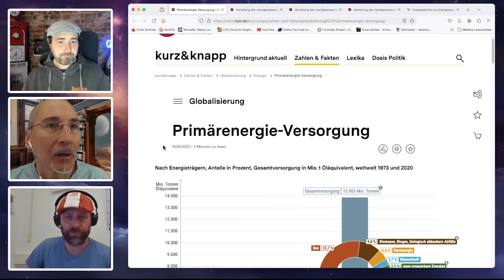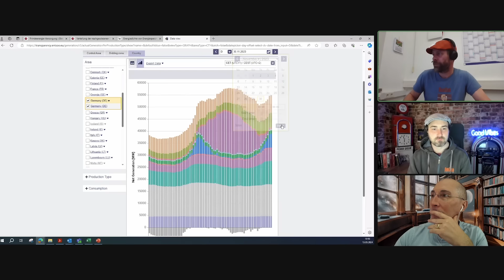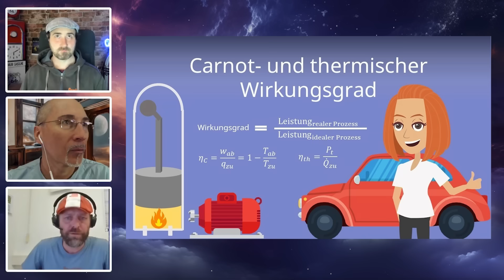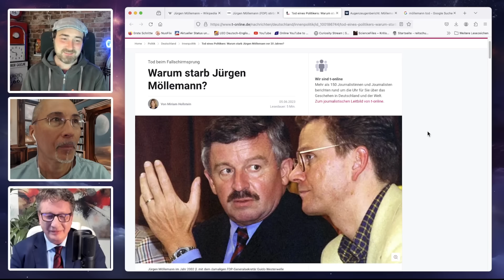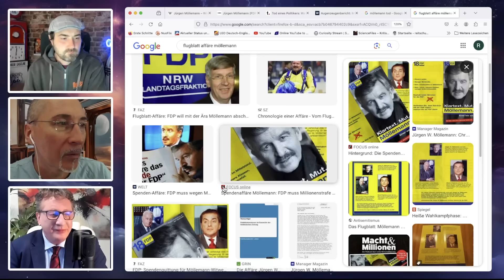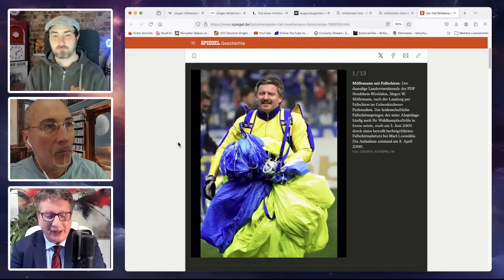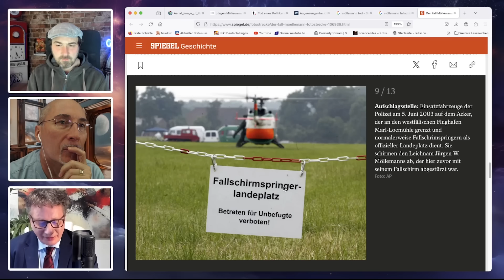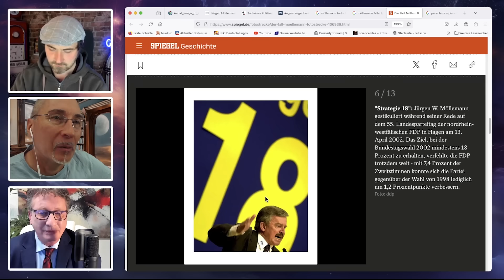Home Office # 422 (4. Home Office Geburtstag)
Heute widmen wir uns voll und ganz ausführlich lediglich zwei Themen. Zunächst besprechen wir im mit dem Bauingenieur Ulf Teubner den ganzen Irrsinn der Energiewende und beziehen uns dabei ausschließlich auf offizielle Zahlen. Im zweiten Teil der Sendung schildert uns der Journalist Helmut Reinhardt im Detail, was beim Fallschirmsprung des FDP Politikers Jürgen Möllemann im Jahre 2003 wirklich passierte. Ob es sich bei dem geschilderten Ablauf nun um Mord, Unfall oder Suizid handelte, dürfte für die Zuschauer nach dieser Schilderung keine offene Frage mehr sein...